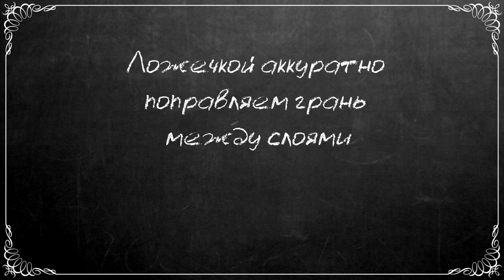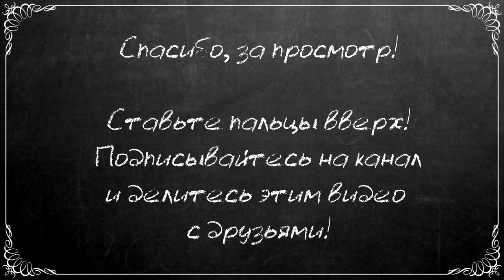Фруктовые смузи для детей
Фрукты - источник витаминов, белков, углеводов, клетчатки и других полезных веществ. Такие фруктовые коктейли лучше чем диета из фруктовых соков, потому что они содержат клетчатку и поступление фрукта в желудок происходит практически таким как это предусмотрела природа. Не знаете почему это важно - пишите вопрос в комментариях, мы обязательно ответим.

Для чего используют фруктовые смузи:

Фрукты - средство от авитаминоза, для тех кто питается термически обработанной едой. Особенно важен период зима-весна.

Фруктовые смузи для похудения - замена вредным препаратам. Только не налегайте на одни смузи! Все должно быть в меру. Задайте ваши вопросы в комментариях - мы обязательно ответим!

Общее здоровье организма, особенно ребенка! В апельсине кальция в 2 раза больше чем в материнском молоке! Так что лучше вместо стакана чужого молока дайте красочный стакан природных фруктов.

Фрукты известны своими целебными свойствами, не буду сейчас утомлять вас чтением. Поделитесь известными вам фактами влияния фруктов на здоровье в комментариях, это всем будет интересно.

Итак, чтобы сделать фруктовый смузи, вам понадобиться:
Папайя
Киви
Манго
Все фрукты должны быть спелыми! Это очень важный момент, как со стороны здоровья так и с гастрономической. Спелые киви, манго и папайя - мягкие. Если они твердые как картошка - оставьте их на подоконнике на 3-8 дней.

Сделайте пюре из каждого фрукта, а потом аккуратно выкладывайте их слоями в стакан. Не спешите. Если грань между слоями получилась не ровной - дело поправимое. Просто аккуратно поправьте ложкой, как на видео.

Пробуйте другие, свои сочетания фруктов.Порадуйте вашего малыша здоровой, полезной и красочной едой!

Совет: не стоит чистить зубы сразу после выпитого фруктового смузи, если там были цитрусовые. Не знаете почему - задайте вопрос в комментариях и мы ответим, а может и снимем целое видео о здоровье зубов!

Больше полезных видео в плейлисте:
🌱Живая еда. Сыроедческие рецепты🌱